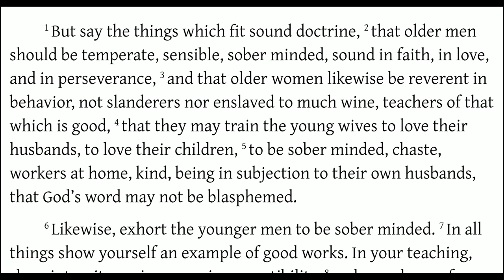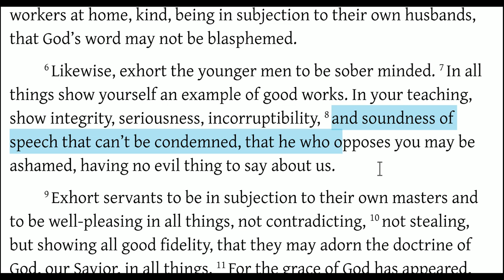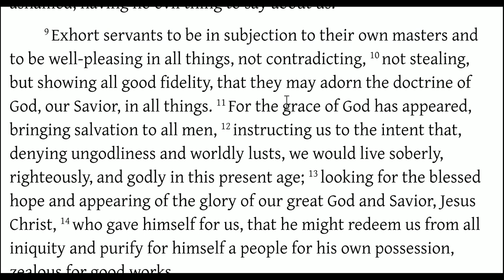Life Instructions (Titus 2:1-10)